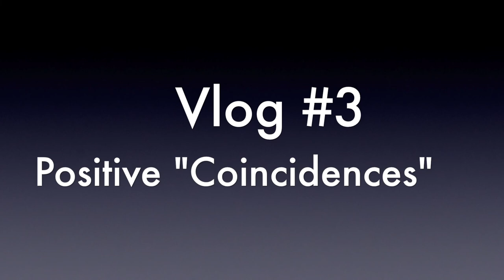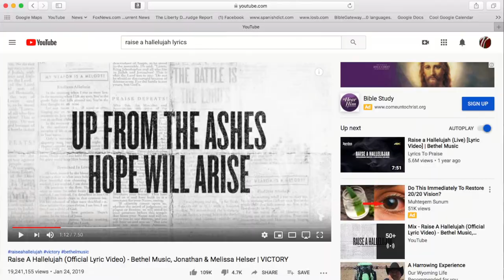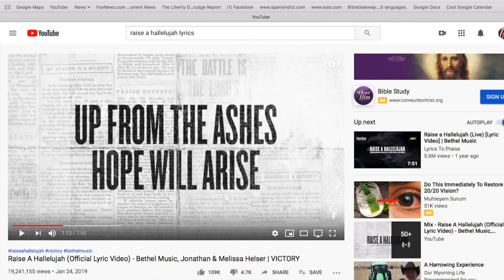Vlog #3 Positive "Coincidences"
We share about a hard event that was made more bearable with words of hope that came through a "coincidence".
Hi, we are Dan and Arlene Cool, the owners of Harvest Village. Harvest Village is an agritourism business - the 2 parts of this word reflect the two aspects of our business. First we are a small organic farm, second we host farm stay guests in our BnB and campsites.

We served as missionaries in South America for over 20 years. The main focus of our ministry was training and discipling Latin American students to serve as cross cultural missionaries. Harvest Village helps to support the ministries of some of our former students.

You can help support our Business as Mission just by shopping.
Use the links below to shop for things that we have researched and use on our farm. You can partner with our Business as Mission at no additional cost to you!

Tools:
1942 Earth Worth, Timberjack (Peavy) Log Lifter, Steel, 45 Inches

1926 Earth Worth, Log Lifting Tongs, 12 Inch, Red

Farmertec - Chainsaw Attachment Cut Guided Mill Wood

Dan’s favorite farm work clothes:Carhartt Men's Relaxed fit Carpenter Jean

Carhartt Men's 8.5" Lightweight Denim Utility Work Short

Dickies Men's Sanded Duck Insulated Coverall

Carhartt Men's Workflex Ear Flap Cap